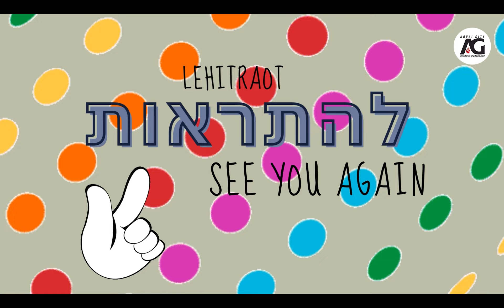29.01.2023 - Sunday School | KCAG